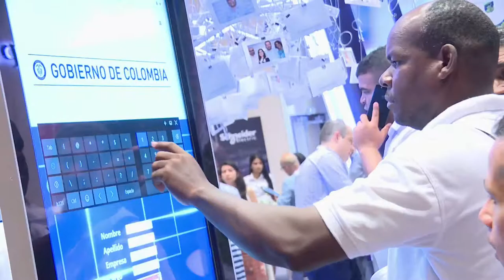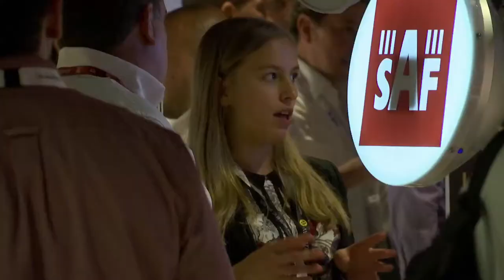Así se vivió AndiCom2017 ViveDigitalTV C37-N1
Los asistentes cuentan para los espectadores de ViveDigitalTv cómo se vivió este encuentro de tecnología e innovación.